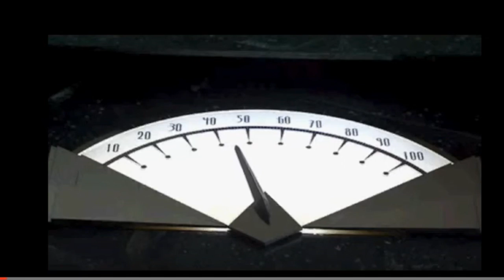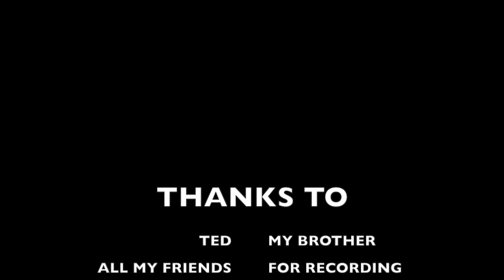How to make Doctor Who not scary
We have made a very special video with the help of some of my friends who also like Doctor Who! I hope you enjoy this video as it took a long two days to make. Also thank you to the BBC for creating this incredible series, starring Christopher Ecclestion, David Tennant, Matt Smith and Peter Capaldi!